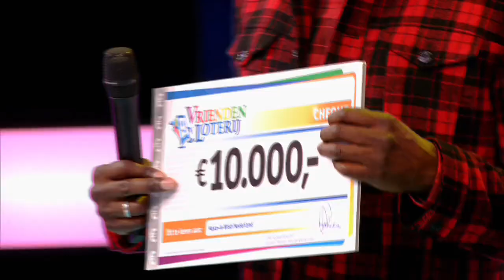Wendy van Dijk - Break Free - PLAYBACK JE GEK!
Ook bekende Nederlanders zijn besmet het playback-virus. Actrice en presentatrice Wendy van Dijk playbackt het nummer 'Break Free' van Ariana Grande. De opbrengst van haar optreden gaat naar de Make-A-Wish Foundation.